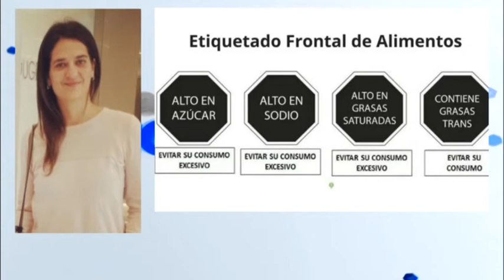Cecilia Imhoff - Licenciada en Nutrición - Se debate la Ley de etiquetado frontal